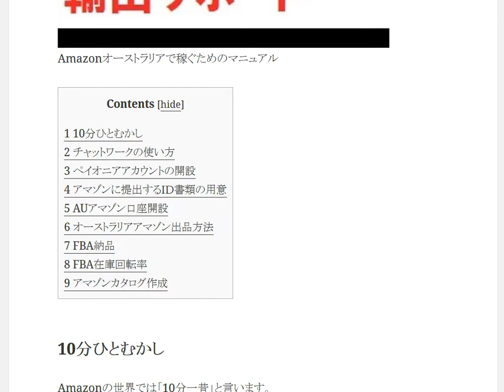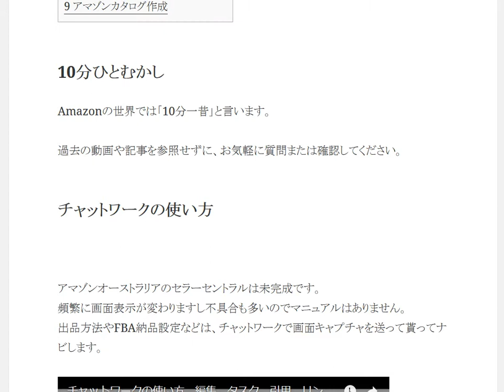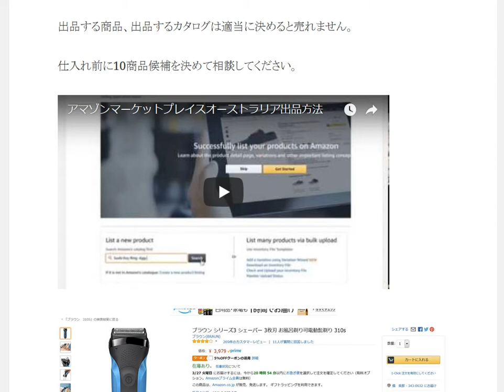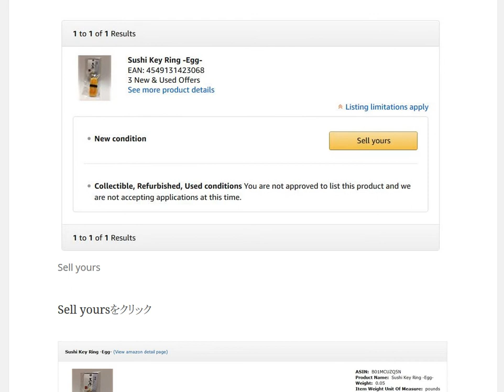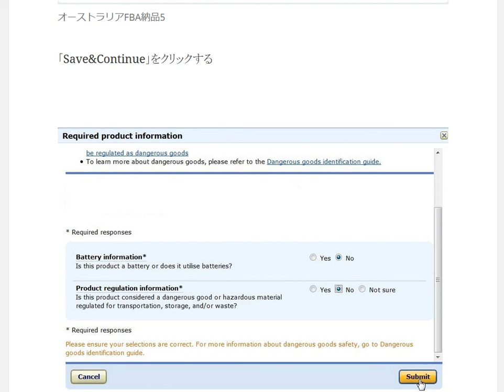Amazonオーストラリアで稼ぐためにすべきこと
Amazonオーストラリアで稼ぐために何をするのか順序説明

1日10分で月10万円を稼ぐ! Amazon輸出ビジネスがわかる本　出版社:ソシム (2013/11/22)